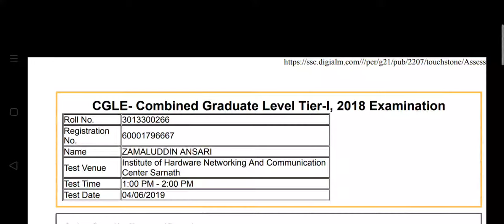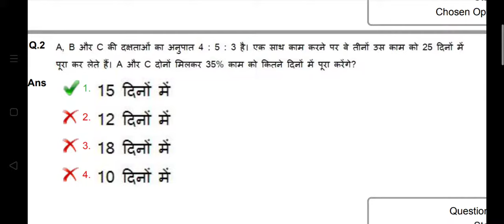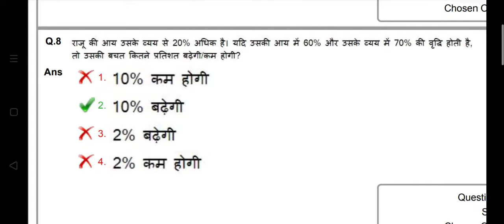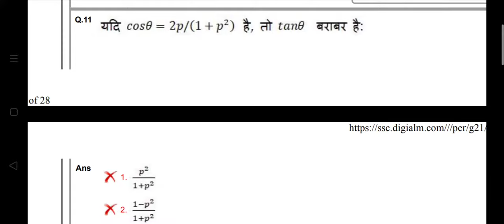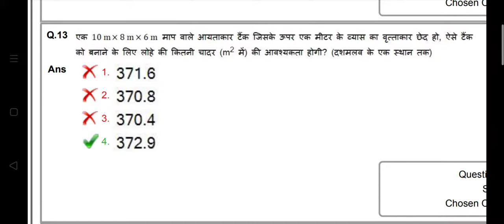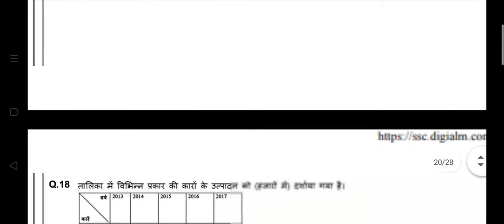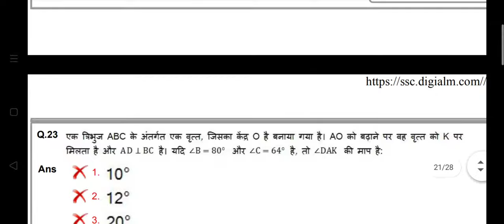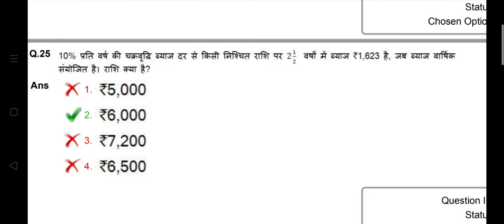SSC CGL MATH PAPER2018 CHSL MTS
IN THIS VEDIO WE PROVIDE SSC 2018 PAPER ANSWER KEY WITH QUESTION PAPER
KEYWORDS-
SSC
SSC CGL
SSC CHSL
SSC MATHS
SSC CGL PREPARATION
SSC MATH PREPARATION
SSC OLD PAPER
BIHAR DAROGA MATH
ARMY PUBLIC SCHOOL MATH QUESTIONS
SSC MATH SYLLABUS
SSC MATH PREVIOS YEAR PAPER
UP TGT PREPARATION
ZAMAL SIR
ZAMAL SIR DHUSKA
TET MATH
UP TET MATH
UP TET 2020 MATH
MATH
COMPTATIVE MATH
MATH TRICK
MATH OLD PAPER
MATH RRB
RRB MATH
RRB OLD PAPER
GROUP D
GROUP D MONK TEST
GROUP D PAPER
RRB GROUP D MATH PAPER
ARMY SCHOOL MATH PAPER
ARMY PUBLIC SCHOOL OLD PAPER
ARMY PUBLIC SCHOOL PREVIOUS PAPER
IIT MATH
ITI
NAVODAY MATH
UP TET MATH QUESTIONS
UP TET OLD PAPER
UP TET PAPER 2018
UP TET PAPER 2019
UP TET PAPER 2021
UP TET PREPARATION
UP TET FREE CLASSES
UP TET FREE PAPERS
UP TET MATH TRICK